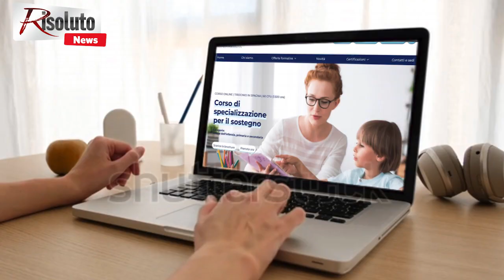Una saccense in Serbia per un evento di Mma